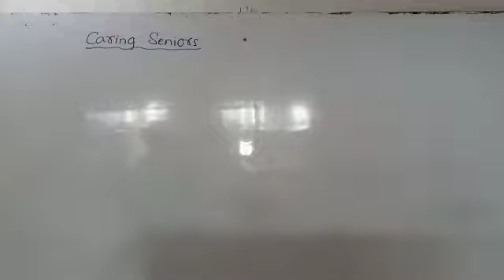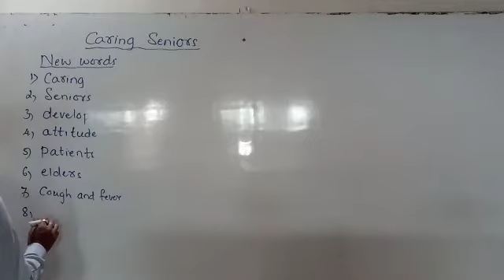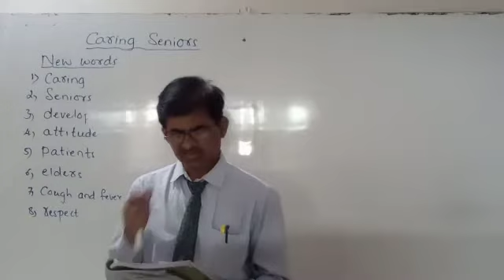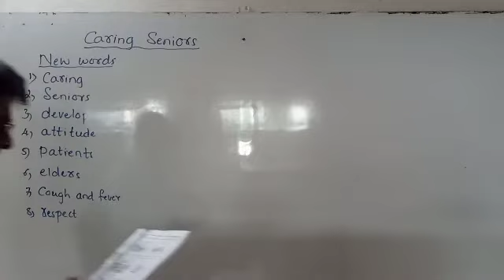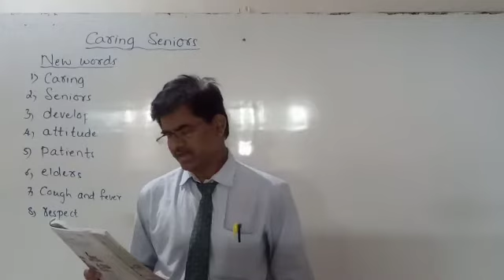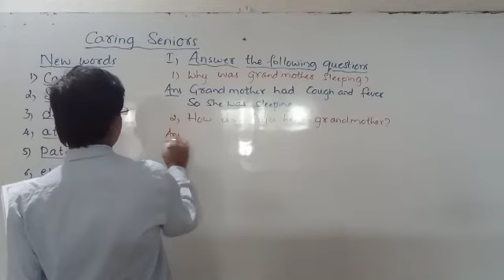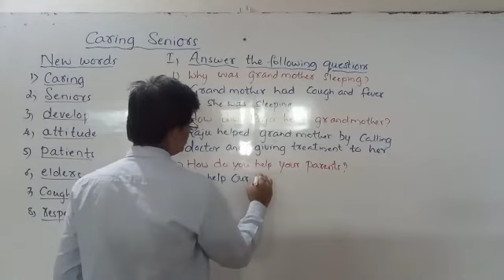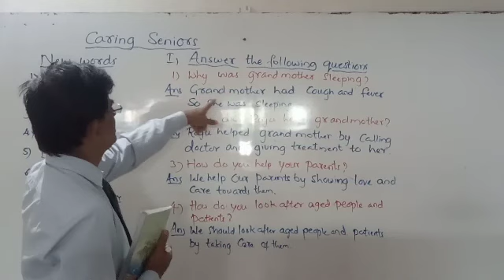STATE 2nd EVS Chapter 14 Caring Seniors Day 01 By Tankasali Sir